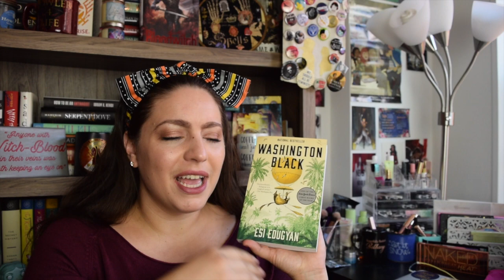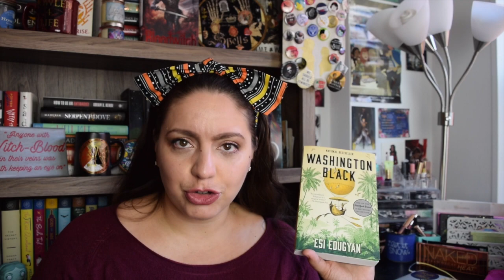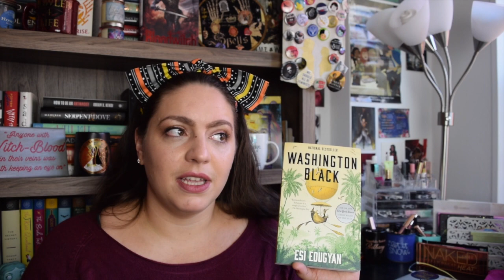Book Review: Washington Black by Esi Edugyan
In this video I review and discuss Washington Black by Esi Edugyan. Enjoy the book review!

- BOOKISH MUGS from @CreativeLeighCrafts BETHANY15

Amazon Wish List